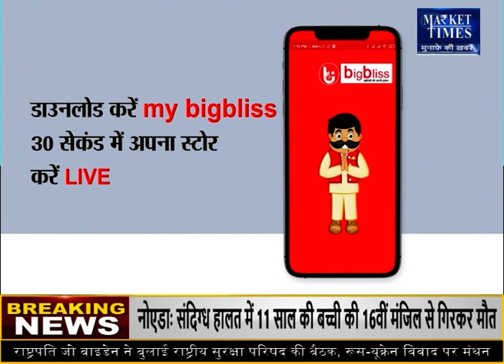मंदसौर मंडी में लहसुन के भाव ! 21-02-2022 Market Times TV